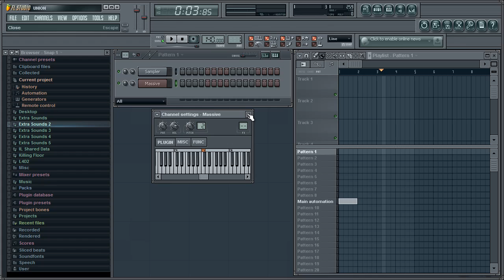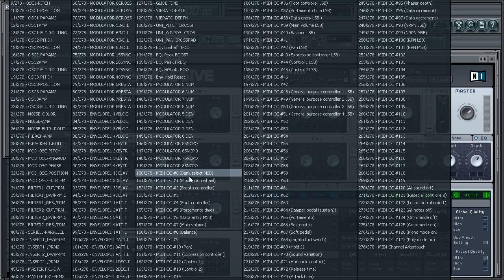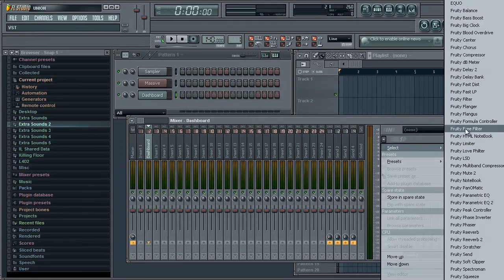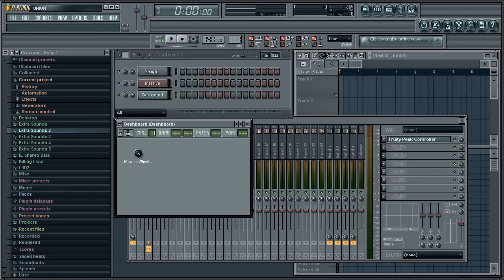FL9: Automating External VST's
Just a little tutorial showing you how to create automation clips for VSTs that don't come with FL studio. Should work with ANY VST.